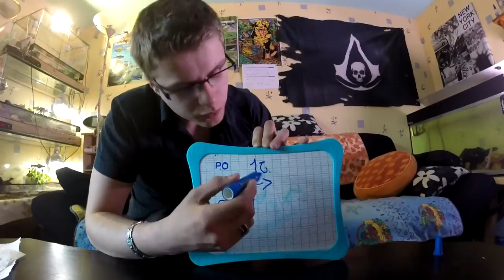REPRODUCTION DU GECKO LEOPARD - TUTO EUBLEPHARIS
Bonjour à vous c'est Luc de Eublepharis Reptile Terrariophilie Aquariophilie, aujourd'hui je vous propose une vidéo que l'on ma beaucoup demandé.
Elle concerne la reproduction du gecko léopard. Dans cette vidéo je vais vous parlé de l'accouplement, de la fécondité, et d'autres thermes en rapport avec ce sujet. Comme d'habitude pour les nouveaux ou les anciens qui le souhaitent.

Bienvenue !